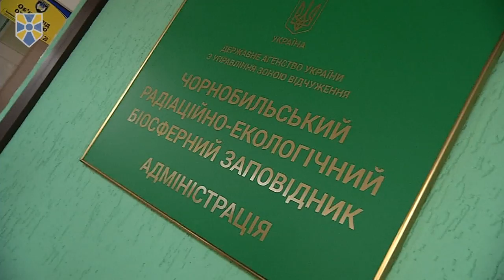Остап Семерак відвідав нове сховище відпрацьованого ядерного палива